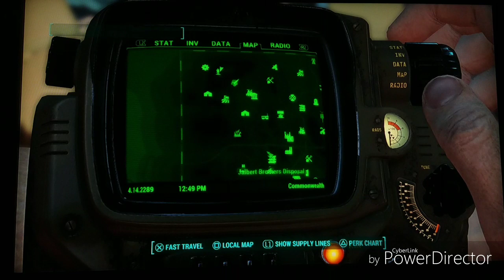Fallout 4 episode 130 getting mama murphy off chems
Fortnight gamertag 01tonybalone add me
Sorry for the voice i still have a cold